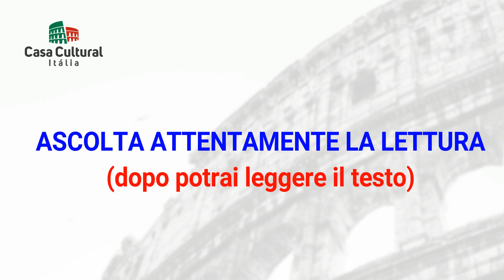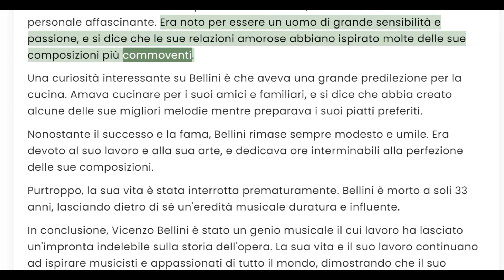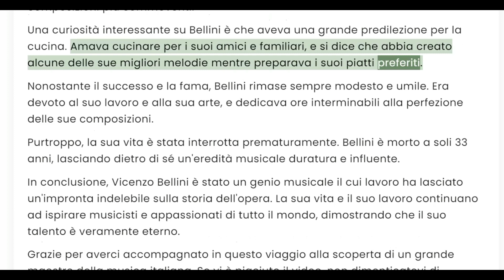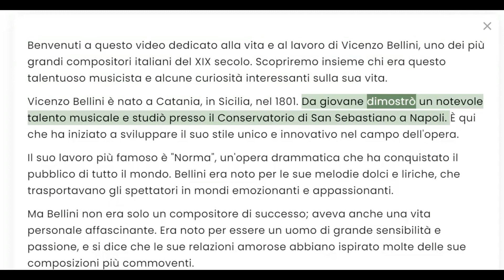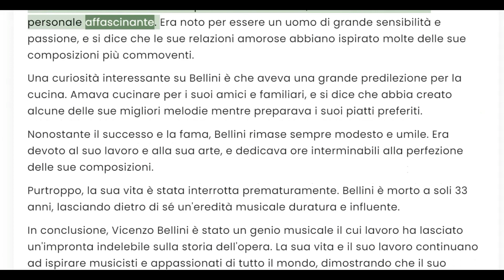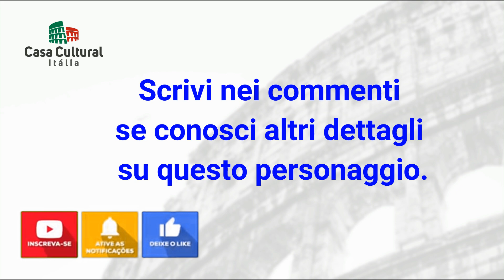VICENZO BELLINI - PERSONAGGI ITALIANI (110)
Vicenzo Bellini: Vita e Lavoro di un Genio Musicale

Buon divertimento